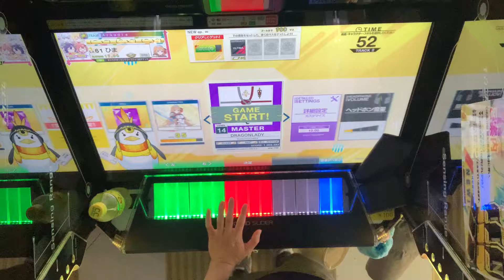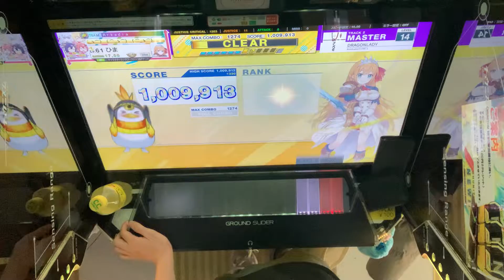【CHUNITHM NEW】DRAGONLADY ALL JUSTICE 1009913